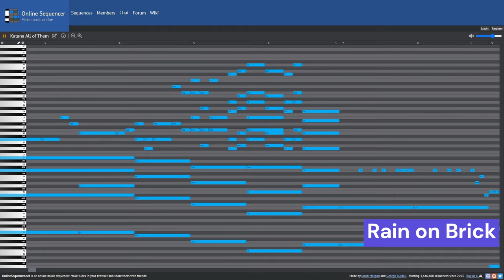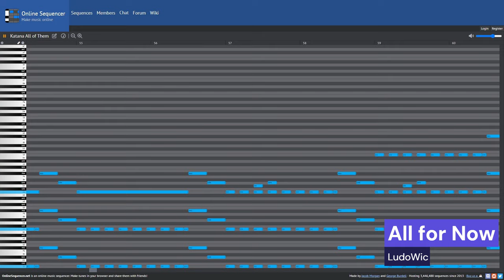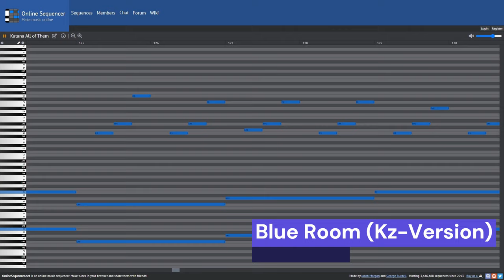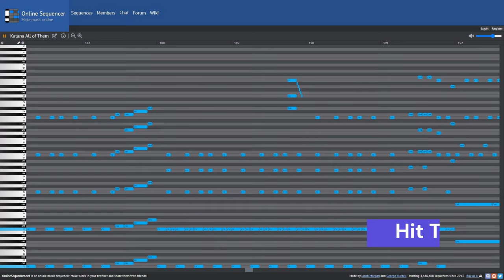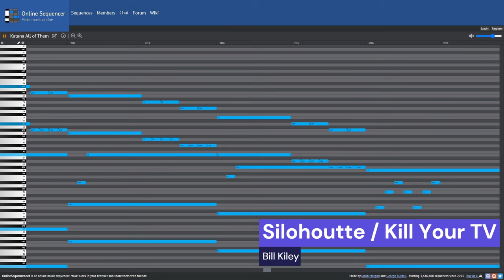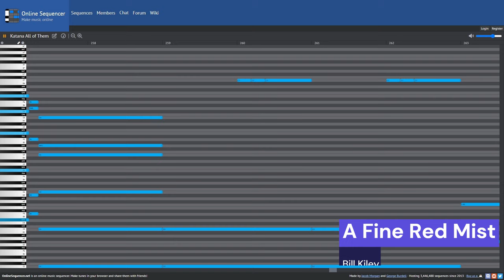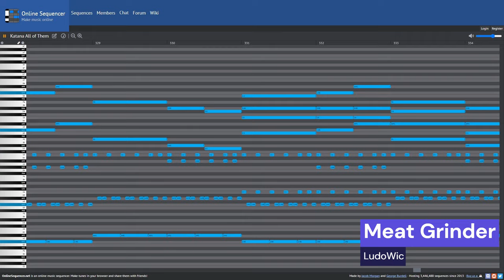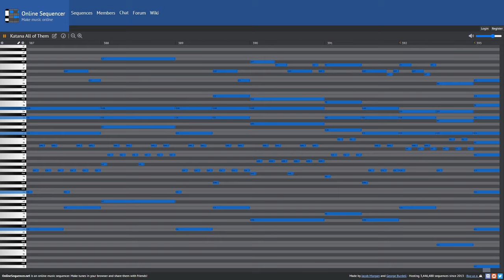Every Katana Zero Song on Piano (A Katana Zero Medley)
I lied by the way, this medley doesn't have Disturbed Lines, Tied up at the Moment, A Tense Moment, Sandman-1, Sandman-2, or Coming Down.

Software used : Online Sequencer

0:00 Rain on Brick
0:20 Katana Zero (Ost-Version)
0:44 Overdose
1:08 Breath of a Serpent
1:48 All For Now
2:12 Third District
2:36 Mind Parade
3:08 Chemical Brew
3:42 Nocturne
4:20 Blue Room
5:08 Panoramic Feelings
5:58 Delusive Bunker
6:21 Chinatown
6:45 Hit The Floor
7:18 Silhouette / Kill Your TV
7:34 Snow
8:06 At Home
8:22 Volition
8:53 End of the Road
9:09 A Fine Red Mist
9:16 Prison Air 1
9:31 Prison Air 2
9:56 Worst Neighbors Ever
10:11 You Will Never Know
10:27 V Limo
10:43 Sneaky Driver
10:52 Driving Force : Neon Fog
11:16 Full Confession
11:31 Meat Grinder
11:51 Psychotherapy
12:13 Boss Boss Boss
13:02 Come and See